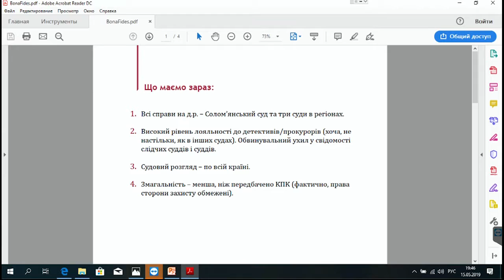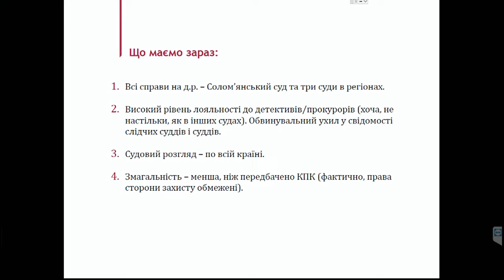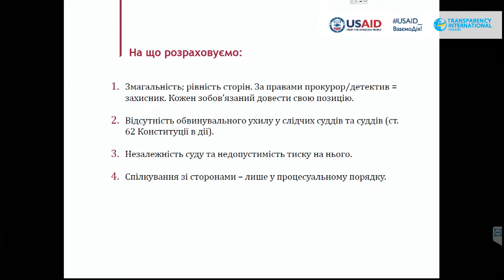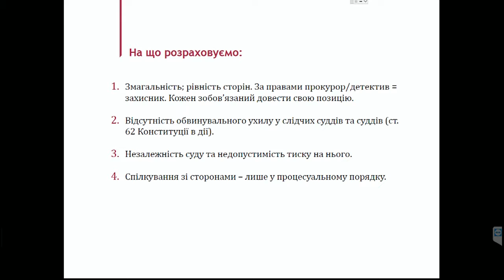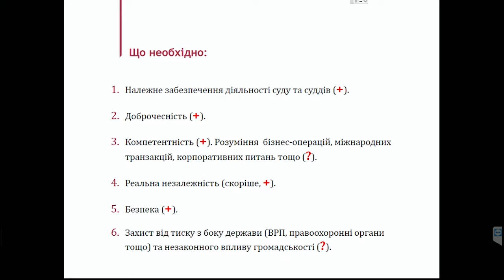Майбутнє Вищого антикорупційного суду. Скільки справ проти топ-корупціонерів чекає на суддів